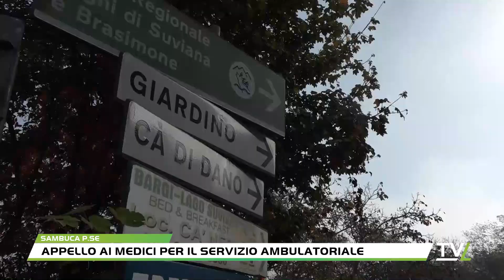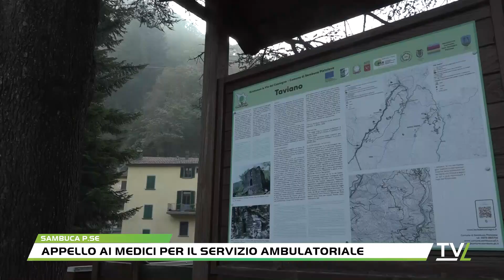Appello ai medici per il servizio ambulatoriale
Abbiamo fatto un appello ai medici perché quelli che operano in provincia si rendano disponibili a coprire gli ambulatori nel comune di Sambuca. E' l'invito rinnovato dal Sindaco del comune dell'appennino Fabio Micheletti. Una soluzione tampone, in attesa del bando della Asl per un nuovo dottore, bando che l'amministrazione ha chiesto preveda il vincolo di destinazione ambulatoriale.  Da dopo lo spostamento a Pistoia del  medico che ha prestato il proprio servizio in questa zona negli ultmi 20 anni, parte dei pazienti hanno potuto conservarlo come dottore ma con ambulatorio nel capoluogo; oggi gli ambulatori della limentra occidentale, area che copre gli abitati di Taviano, Pavana e Ponte alla Venturina, come di quella orientale, la zona di Treppio, sono rimasti scoperti della presenza di un medico.